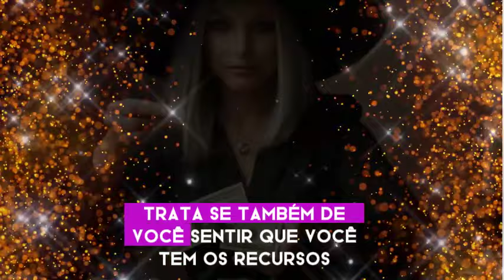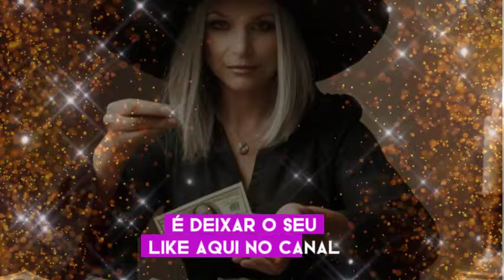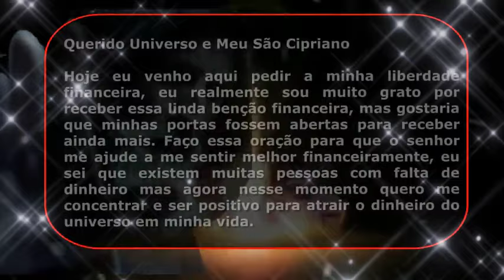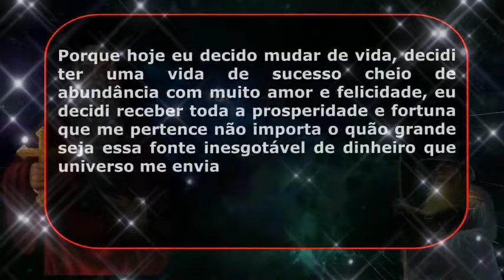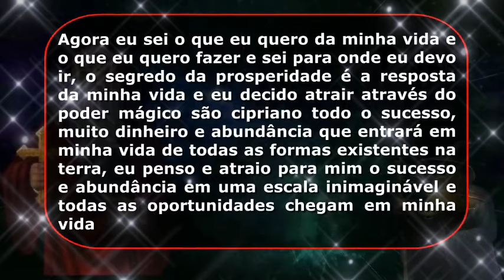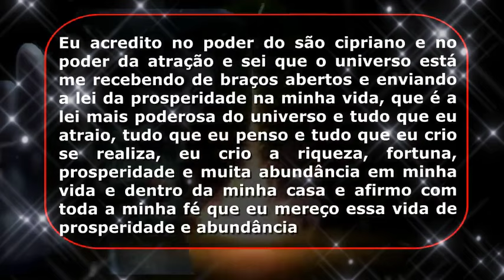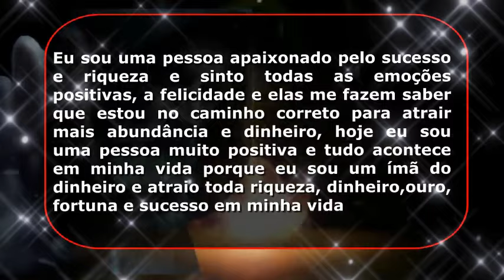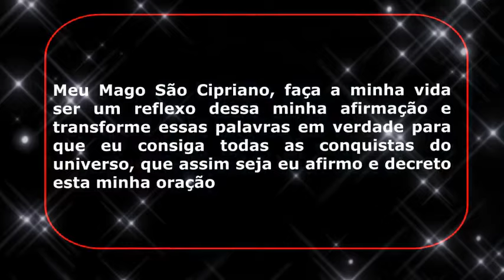MUITO PESADA - VOCÊ VAI RECEBER MUITO DINHEIRO DEPOIS DESSA ORAÇÃO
💡 Recomendamos 🔻🔻

Observações Importantes:

Capítulos:

0:00 - INTRODUÇÃO LINDA
1:00 - SE INSCREVA NO CANAL
2:05 - FORTE DEMAIS - VOCÊ VAI RECEBER MUITO DINHEIRO DEPOIS DESSA ORAÇÃO
6:30 - COMPARTILHA ESTE VÍDEO